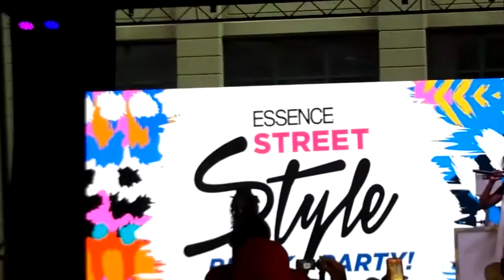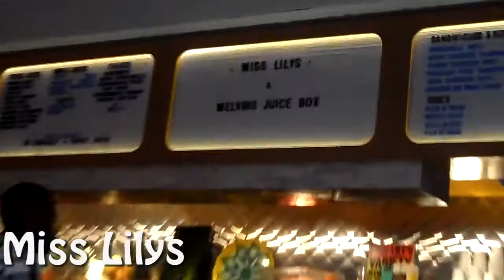September Vlog: West Indian Labor Day Parade, NYFW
So I decided to edit the footage from the vlogs I never posted and this was September.

FTC: Any products shown were purchased by me with my own money.